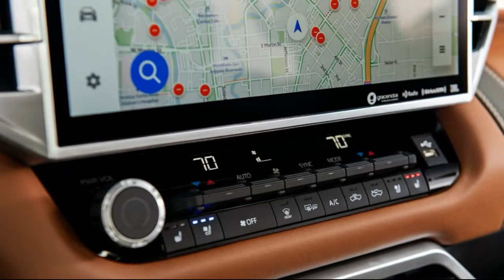2022 Toyota Tundra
2022 Toyota Tundra First Drive: Direct Hit?
Toyota aims its first all-new Tundra in 15 years squarely at Ford and Ram. Does it connect?

We recently visited Toyota Motor Manufacturing, Texas (TMMTX) in San Antonio, where the Tundra and Tacoma pickups are built, and were surprised by how many full-size Detroit-bred pickups filled the employee parking lots. Ram 1500s seemed to outnumber Chevy Silverados and Ford F-150s slightly in our unofficial tally, but the sight of all these newish competitors illustrates the extent to which Toyota's own full-sizer, the 15-year-old second-gen Tundra, has become uncompetitive. The completely new TNGA GA-F platform-based 2022 Toyota Tundra aims to win back buyers—with or without an employee discount. Does it have what it takes to dent the market penetration of America's perennial best-selling vehicle from Ford or Ram's multiple Truck of the Year winner?...